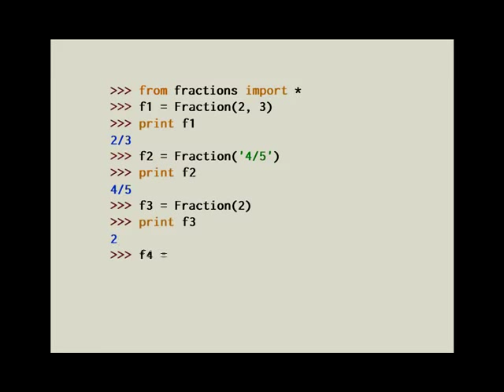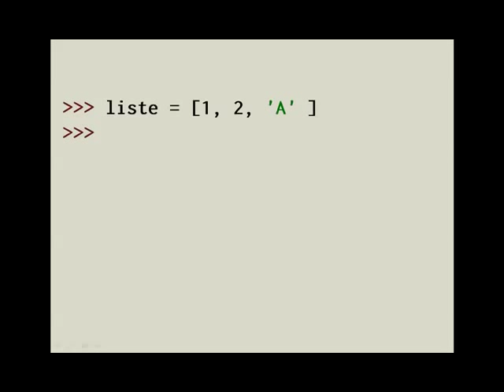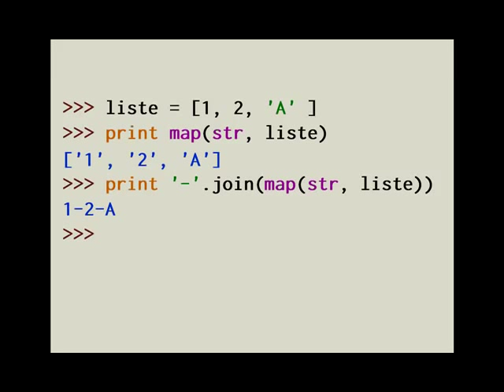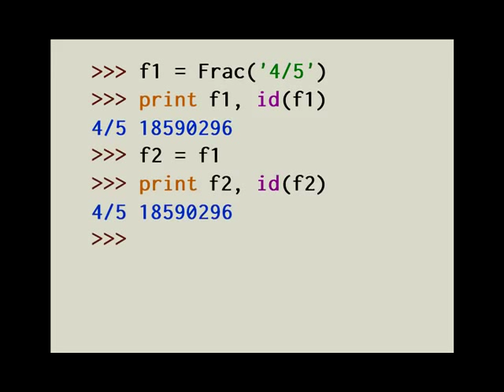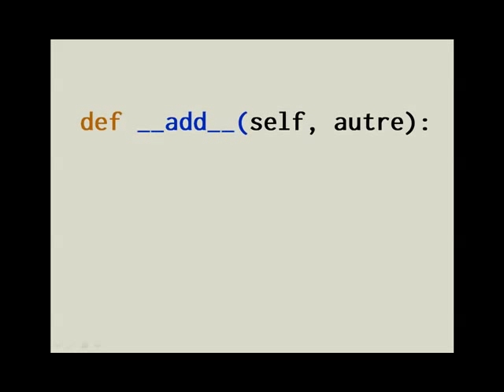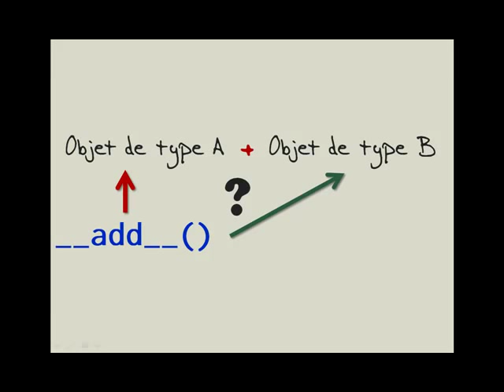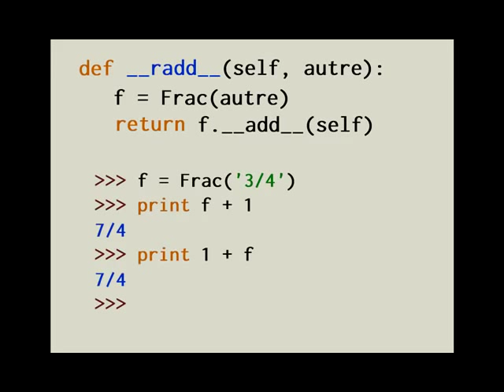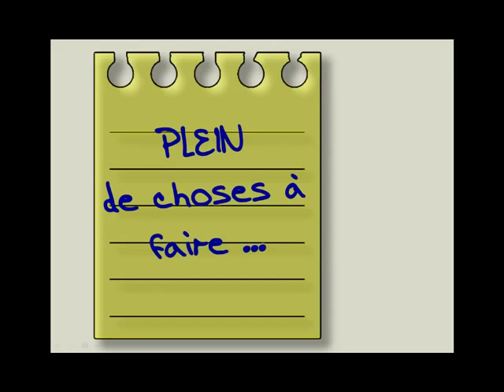Pythonnerie n°17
Tutoriel d'initiation à la programmation avec Python - notions avancées sur les objets.